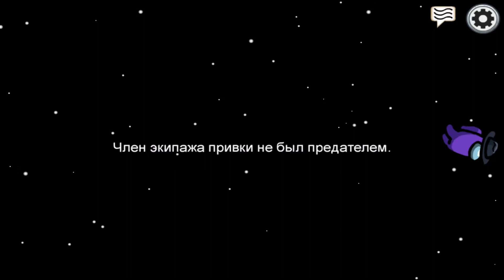Нашёл баг в Among Us! (Амонг Ас) Новая версия Among Us и баги игры!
В этом видео я нашёл баг в Among Us!